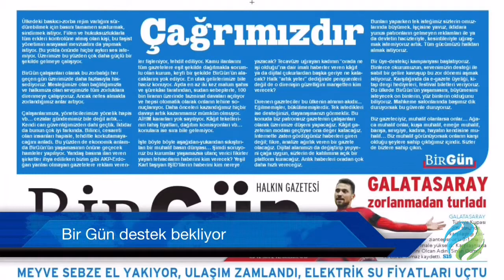Haber Sonu 1 Şubat 2016